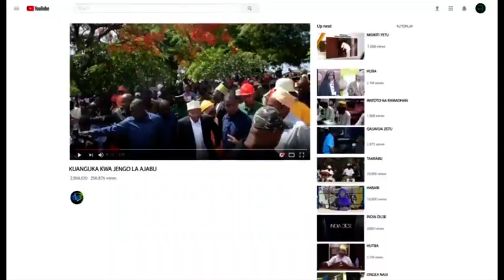MANUSURA WA AJALI YA LUCKY VINCENT WAMSHUKURU RAIS SAMIA KWA MATIBABU